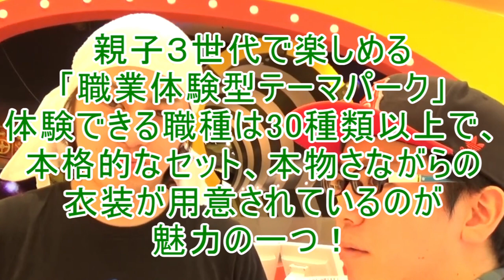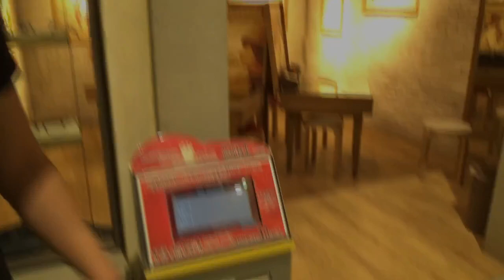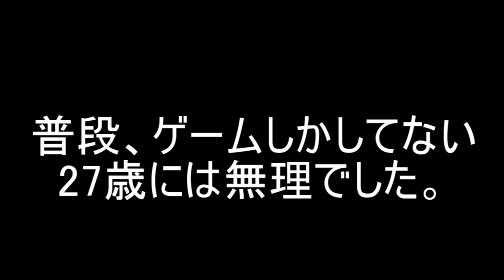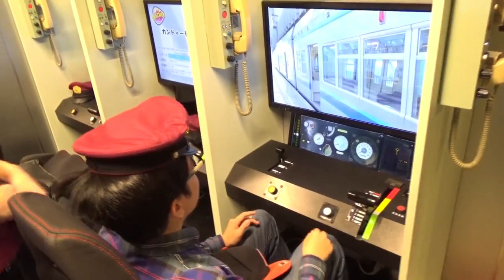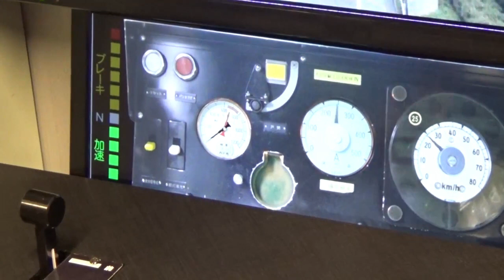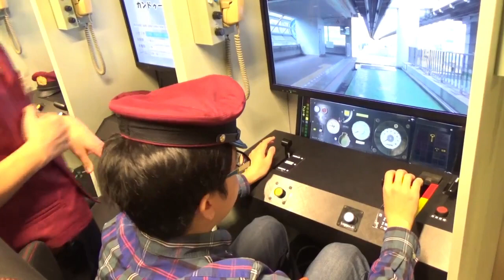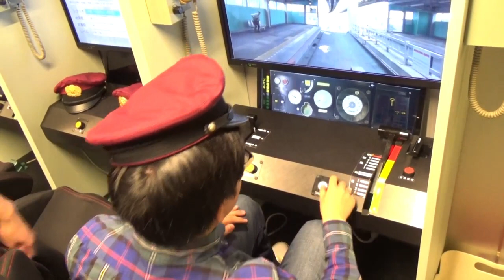【カンドゥー】楽しく仕事体験できる！新テーマパーク「カンドゥー」に突撃！！【お出かけ動画】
イオンモール幕張新都心に新しくオープンした職業体験型テーマパーク「カンドゥー」に遊びに行っちゃいました！！色んな仕事に楽しくチャレンジ！！